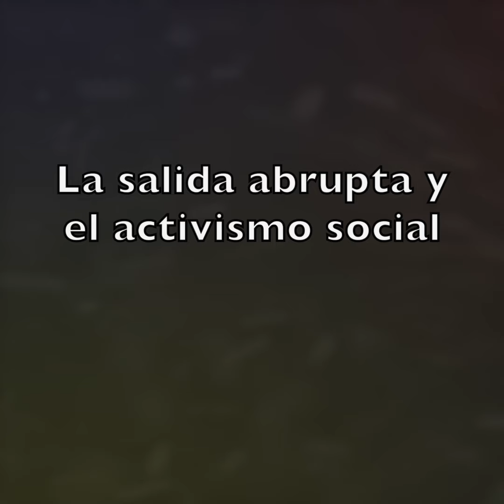🔐¡La Vida Secreta de Ana Colchero! 😱 ¿Así Luce en su Reaparición?✨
Misterio Ana Colchero

Ana Colchero, conocida por su belleza y talento en telenovelas como Corazón Salvaje, dejó la actuación para dedicarse a la escritura y el activismo social. Firme defensora de los derechos humanos, apoyó causas como el EZLN y defendió los derechos indígenas, manteniendo una postura crítica hacia las grandes televisoras. Actualmente, es reconocida también por sus novelas que exploran temas sociales y éticos, consolidando su influencia en la cultura mexicana.